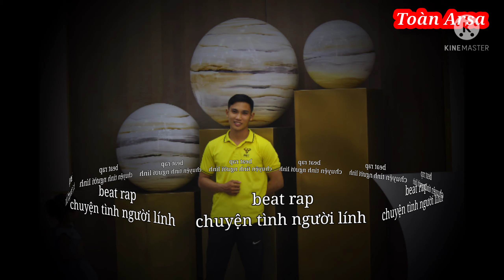Beat Chuyện tình người lính-Kizzik, Quân Đao